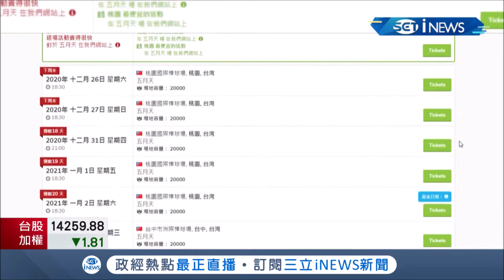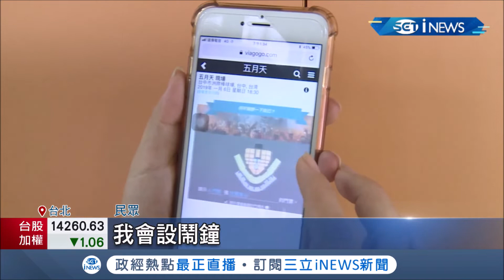誇張!民眾上網搶五月天演唱會門票誤入"二手交易平台" 原價5千多結帳竟貴6.7倍而且還無法退票│【台灣要聞。先知道】20201214│三立iNEWS